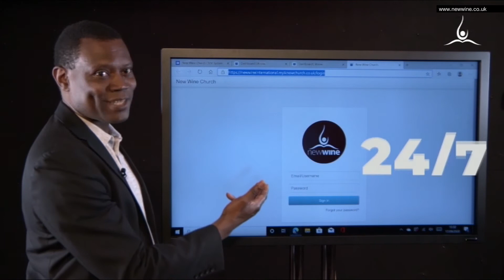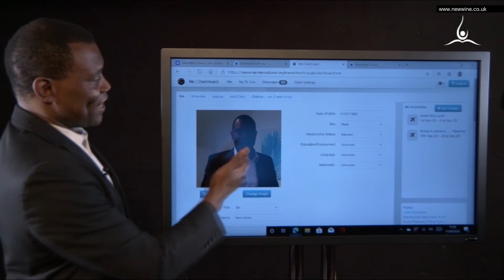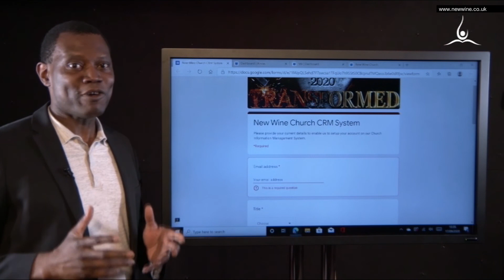News of The Week - Sunday 8th November 2020